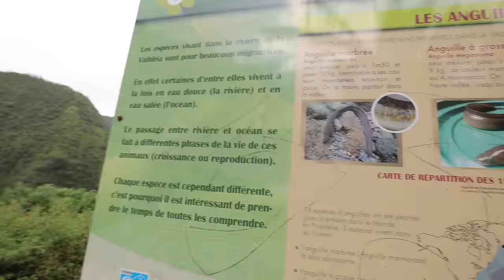El Paraíso en Tahiti: Cascadas y Tubos en Teahupo'o